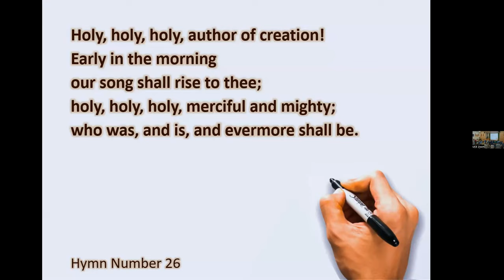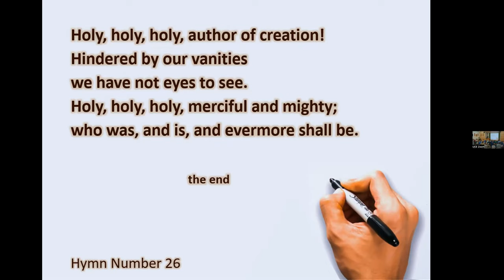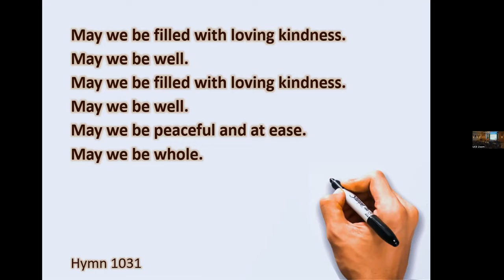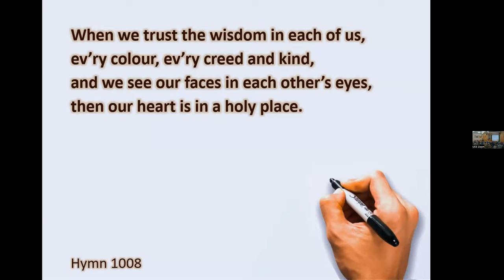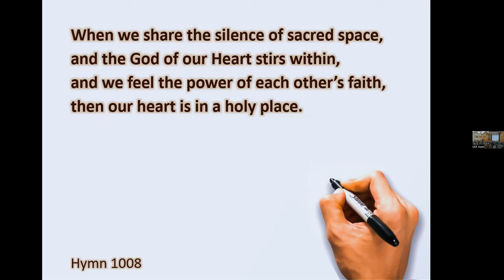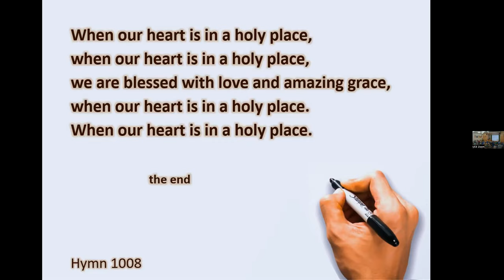What We are Creating May 14, 2023. Rev. R. Morrison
What We Are Creating   Rev. R. Morrison. May 14, 2023

On this Mother's Day, please come and participate in this special service.  Yes, we will be honouring those who brought us into this world, as well as acknowledging the little ones who have been born recently.  Also, during this service, we will be celebrating our new settled minister, Rev. Rosemary Morrison and making a new covenant with her.  Rumour as it there may be cake afterward.

Chimes

Prelude

Chalice Lighting
On the Brink by Leslie Takahashi
All that we have ever loved
And all that we have ever been
Stands with us on the brink
Of all that we aspire to create:
A deeper peace,
A larger love,
A more embracing hope,
A deeper joy in this life we share.

Opening Hymn 26 Holy, Holy, Holy (Versus 1 and 3)
Time for All Ages - This was not included in the recording because of copyright.

Meditation
Meditation Hymn 1031  Filled With Loving Kindness

Message What We Are Creating

New Family Member Candle

Special Musical Presentation – Chorealis

Celebration of and Covenanting with Rev. Rosemary Morrison
Led by Lynne Turvey and Susan Ruttan

Hymn 1008 When Our Heart is in a Holy Place

The Call and Blessing of Creativity by Rev. Scott Tayler

May the call of creativity arise again from within..
May your own creative unfolding leave you in awe.
May the beauty that has blessed you
 lead you to create beauty
for those you love and those you do not know.
May the creativity that arises between us help to birth the world anew.

Benediction

Postlude